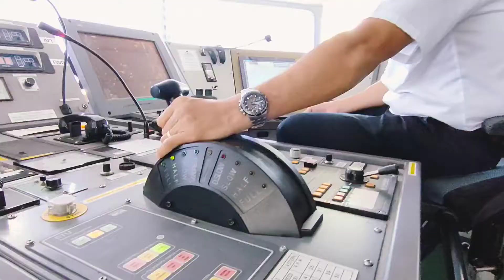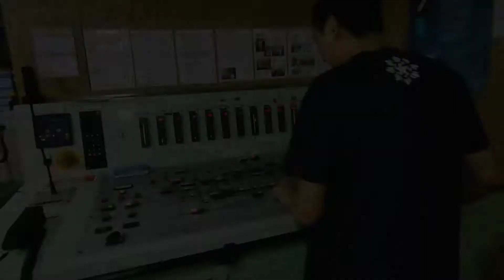Buhay naming mga seaman sa barko. mahirap peo kakayanin para sa pamilya.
Share ko lng.